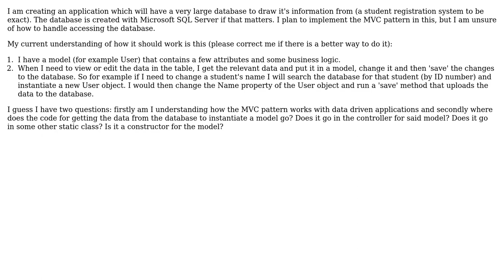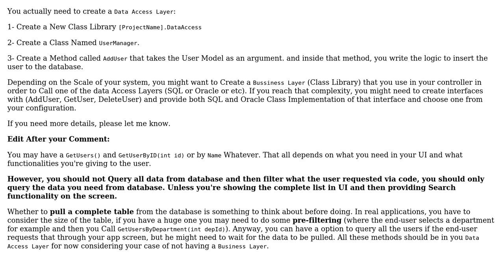Software Engineering: Getting data from a database with the MVC model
With thanks & praise to God, and with thanks to the many people who have made this project possible! | Content (except music & images) licensed under CC BY-SA | Music | Images & others | With thanks to user Zein Makki user Omegastick user gnat and the Stack Exchange Network Trademarks are property of their respective owners. You are responsible for your own actions.